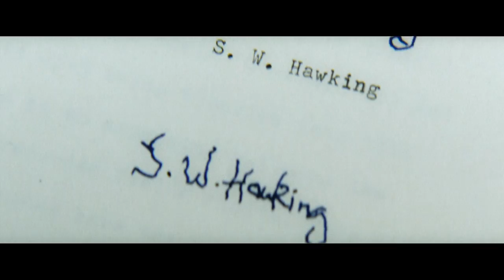"Boyhood" Wins Best Picture - 2015 Critics' Choice Movie Awards | A&E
Richard Linklater accepts the Best Picture award for "Boyhood," presented by Sir Ben Kingsley, at the 20th Annual Critics' Choice Movie Awards, January 2015.

For more about the Critics' Choice Movie Awards, including a full list of winners, head to our site:

Critics' Choice Movie Awards 2015
Season 1
Episode 1